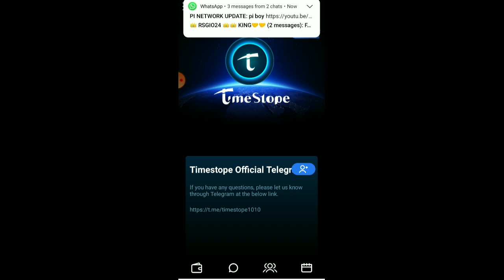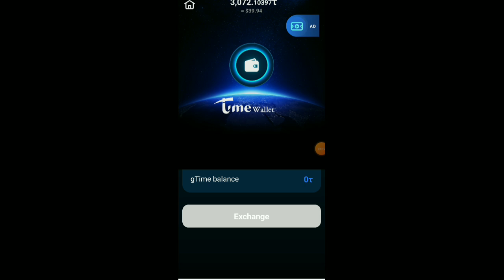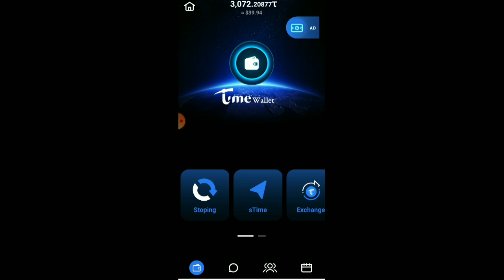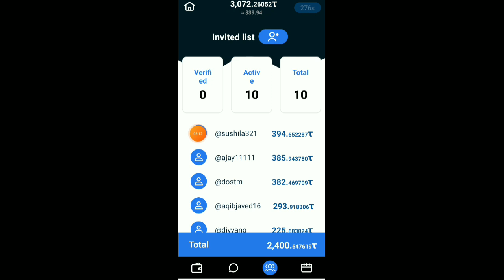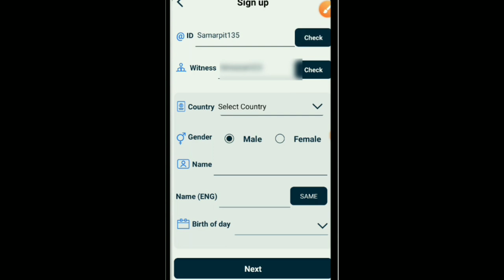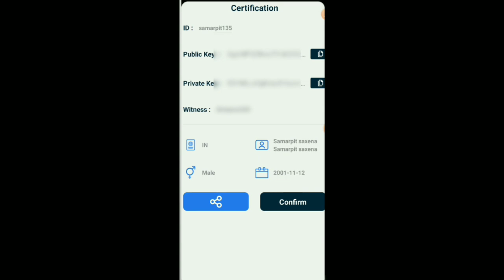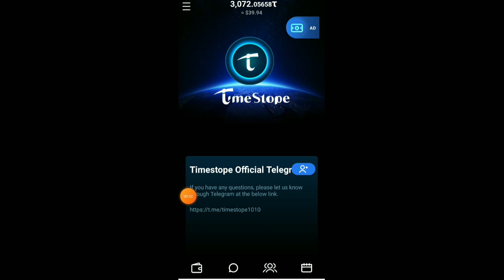Time Stop में आखिरी मौका ज्वाइन होने के लिए | Time Stop Update | Time Stop से पैसे कैसे कमाएं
Video About √√√

Time Stop Join Link

Witness Code √@ pankaj22222

हर रेफर पर  ₹500 कमाना चाहते हैं तो Icici Direct Demate Account Opening Kijiye और कुछ समझ में नहीं आता है तो WhatsApp कीजिए।

Link √√√√√√

Upstox Per Refer 300 लेने के लिए Upstox में Demate Account Opening kijiye समझ ना आए तो whatsapp कीजिए :::::$ ::: 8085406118

Time Stop में आखिरी मौका ज्वाइन होने के लिए | Time Stop Update | Time Stop से पैसे कैसे कमाएं Link √